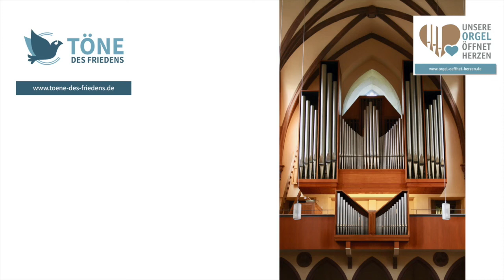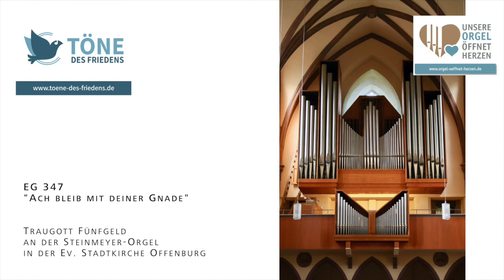21.02.21 EG 347 "Ach bleib mit deiner Gnade"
Sonntag  Invokavit, 21. Februar 2021

EG 347
"Ach bleib mit deiner Gnade"

Traugott Fünfgeld
an der Steinmeyer-Orgel der Evang. Stadtkirche Offenburg

In Verbundenheit mit allen unseren befreundeten kirchenmusikalisch Engagierten aus dem Elsass.

Helfen Sie mit!

1. Ach bleib mit deiner Gnade
bei uns, Herr Jesu Christ,
dass uns hinfort nicht schade
des bösen Feindes List.

2. Ach bleib mit deinem Worte
bei uns, Erlöser wert,
dass uns sei hier und dorte
dein Güt und Heil beschert.

3. Ach bleib mit deinem Glanze
bei uns, du wertes Licht;
dein Wahrheit uns umschanze,
damit wir irren nicht.

4. Ach bleib mit deinem Segen
bei uns, du reicher Herr;
dein Gnad und alls Vermögen
in uns reichlich vermehr.

5. Ach bleib mit deinem Schutze
bei uns, du starker Held,
dass uns der Feind nicht trutze
noch fäll die böse Welt.

6. Ach bleib mit deiner Treue
bei uns, mein Herr und Gott;
Beständigkeit verleihe,
hilf uns aus aller Not.

Text: Josua Stegmann 1627
Melodie: bei Melchior Vulpius 1609